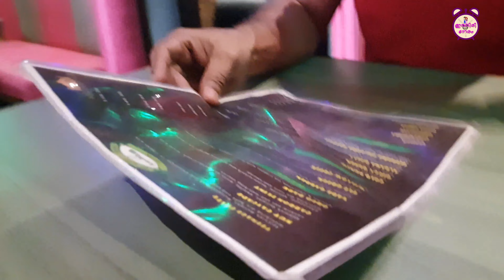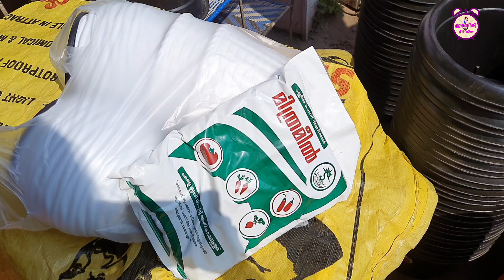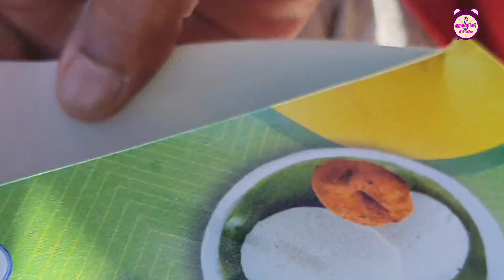തിരിച്ചു ബാംഗ്ലൂരിലേക്ക് പോകുന്നതിനു മുൻപേ തലശ്ശേരിയിലൂടെ ഒരു കറക്കം | Malayalam Vlog | Thalassery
Cheers!!!